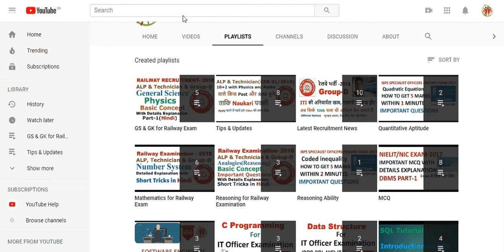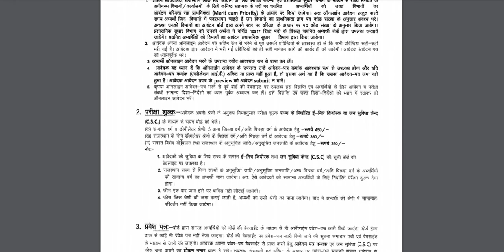Rajasthan Recruitment 2018 : Clerk Grade-II & Junior Assistant : 11,255 Vacancies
Dear Students, Rajasthan Subordinate and Ministerial Services Selection Board, Jaipur has released the recruitment notification for Clerk Grade-II/Junior Assistant. In this article you will get to know eligibility criteria, exam pattern etc.

Start date of on-line registration : 10th May 2018
Closure of registration of application: 8th June 2018 (till 12 AM)
Tentative Date Of Examination: September 2018
Total No. of Posts: 11,255